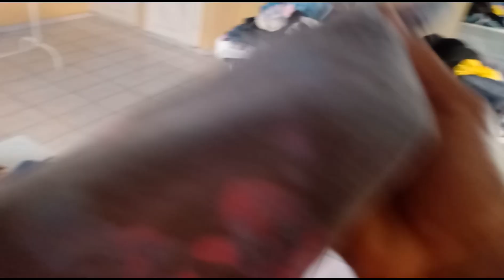VÍDEO DO BAZAR PRETO NO BRANCO SEM EDIÇÃO,MAS CAIU UM TEMPORAL💃🏃